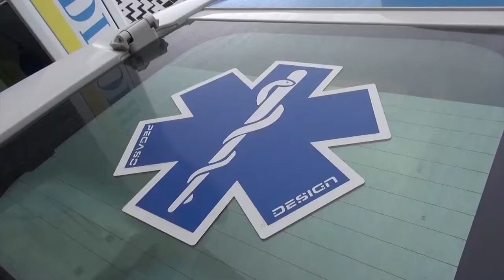L'aretino Domenico Giani guiderà le Misericordie d'Italia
E' l'aretino Domenico Giani il nuovo presidente della Confederazione Nazionale delle Misericordie d’Italia. L’elezione è avvenuta nel corso della notte, durante l’Assemblea Nazionale delle Misericordie d’Italia, svoltasi alla Fondazione Spazio Reale nel comune di Campi Bisenzio. Domenico Giani ha riportato una percentuale intorno all’85% dei voti, rispetto al circa 14% del candidato Claudio Giardini Governatore della Misericordia di Sinalunga. Una vita spesa al servizio del prossimo quella di Domenico Giani, aretino 58 anni sposato con due figli, fino al 2019 capo della Gendarmeria Vaticana. Divenuto ufficiale della Guardia di Finanza, Giani ha prestato servizio per alcuni anni presso l’ex Sisde, i servizi di informazione e sicurezza della Presidenza del Consiglio italiana.
Nel 1999 la chiamata di Papa Giovanni Paolo II per ricoprire il compito di vice ispettore vicario della Gendarmeria vaticana. Nel 2006 la nomina a Comandante della Gendarmeria.
“I miei 21 anni al servizio della Santa Sede sono stati un dono – racconta Giani all'Agi – anni intensi, unici, particolari. Negli 80 viaggi internazionali, ho conosciuto tante persone semplici, tanta gente che dedica la sua vita al servizio verso la Chiesa e verso le persone. Per essere voce di chi non ha voce.”
Domenico Giani ha potuto stare al fianco di tre Papi e occuparsi della loro sicurezza.
Giovanni Paolo II, Papa Benedetto XVI e Papa Francesco.
“Ho servito tre Papi – racconta Giani – ogni Santo Padre ha la sua peculiarità. Di Giovanni Paolo II ricordo gli ultimi momenti di vita. Sono stati nella sua stanza d'ospedale tutti i giorni, un uomo che anche negli ultimi istanti della sua vita continuava ad essere un testimone, un combattente. Di Papa Benedetto XVI ricordo una grande determinazione e forza. Papa Francesco è un Papa di prossimità, di vicinanza. Un Papa che ha il coraggio di denunciare.”
Dal 1º ottobre 2020 guida in qualità di Presidente la Eni Foundation, ente soggetto al board di Eni che ha come missione attività umanitarie.
“Mi è stato chiesto questo impegno all'interno di Eni, la più grande company italiana e oggi siamo impegnati in progetti molto interessanti di vicinanza soprattutto ai più deboli. Per i giovani stiamo lavorando ad un progetto con la società italiana di pediatria, il banco alimentare e l'ordine di Malta per l'accesso all'istruzione. In Algeria abbiamo appena firmato un accordo per realizzare cliniche mobili per bambini malati di cancro.”
Oggi è presidente delle Misericordie. Una realtà che conta 800 sedi in Italia, 100.000 volontari e 800.000 soci.
Nata a Firenze nel 1244 come opera caritatevole verso i malati ed i defunti, si sviluppa poi come prima forma di partecipazione dei cittadini alla vita della comunità attraverso le Confraternite.
“In questo ulteriore impegno cercherò di mantenere e rimarcare l'aspetto ecclesiastico delle Misericordie, ma anche rilanciare il concetto di legalità. Oggi la legalità deve essere il vissuto di ognuno di noi. Non la si può proclamare e poi avere comportamenti ibridi. Ed infine la difesa dei più fragili. La mia esperienza che è stata molto bella e molto intensa può essere messa oggi al servizio degli altri.”